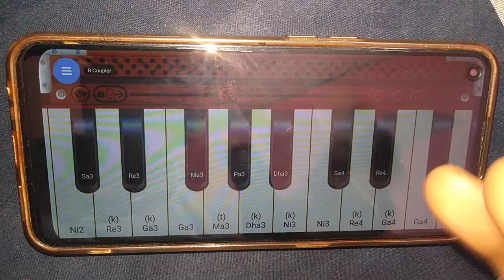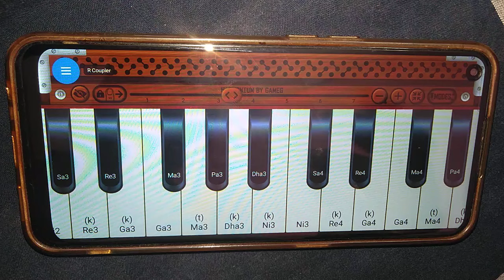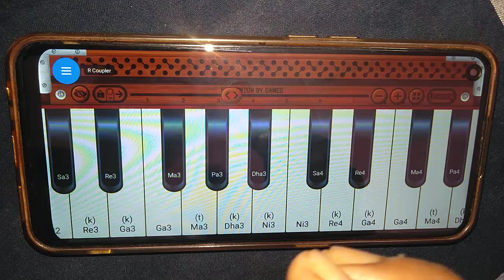दूल्हे का सेहरा सुहाना लगता है आसानी से बजाना सीखे || harmonium bajana kaise sikhe